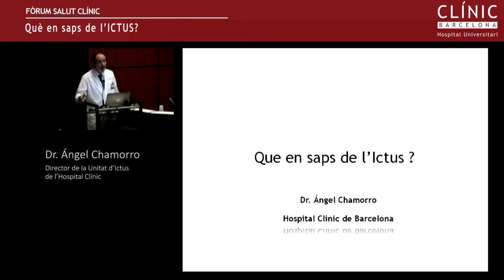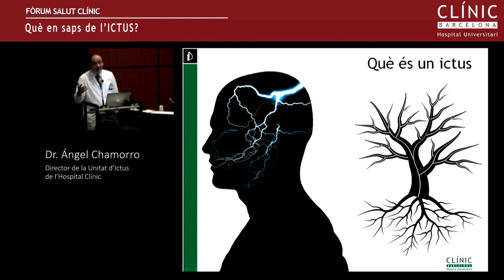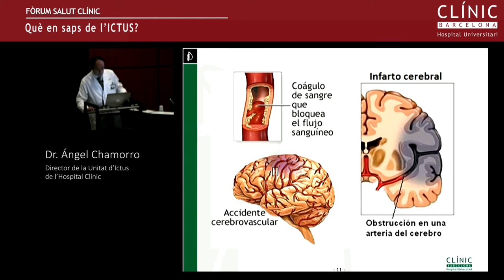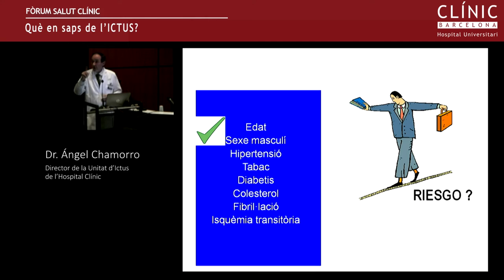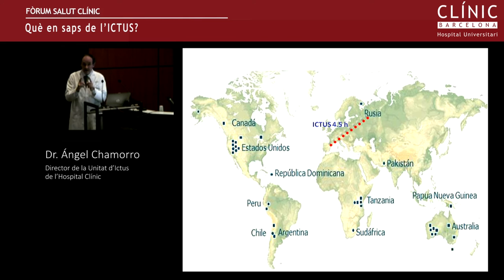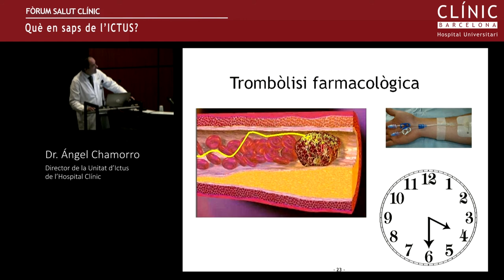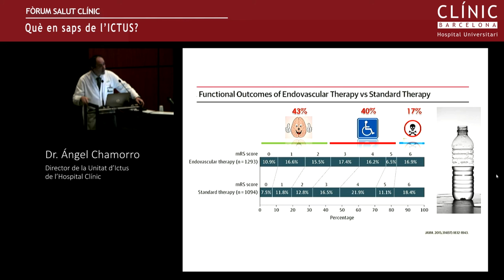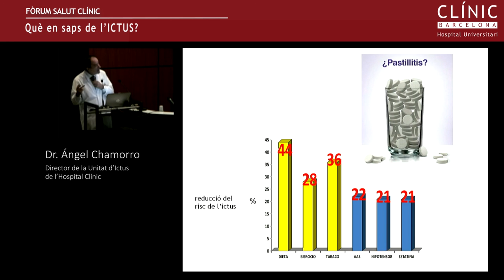Fòrum Salut Clínic: "Què en saps de l’ICTUS?"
Fòrum Salut Clínic: "Què en saps de l’ICTUS?", a càrrec del Dr. Ángel Chamorro, director de la Unitat d’Ictus de l’Hospital Clínic de Barcelona. 24 de novembre de 2016. Notícia al blog del Clínic